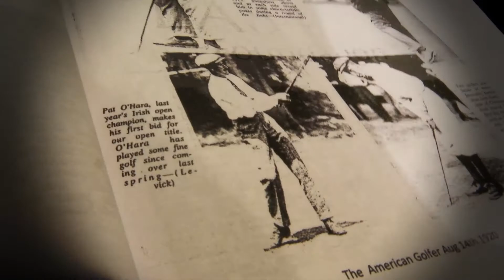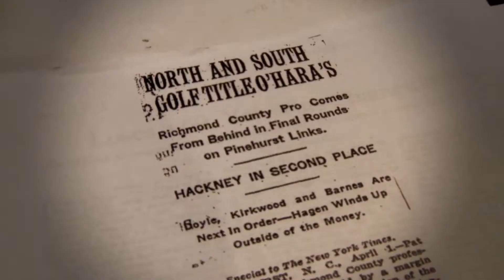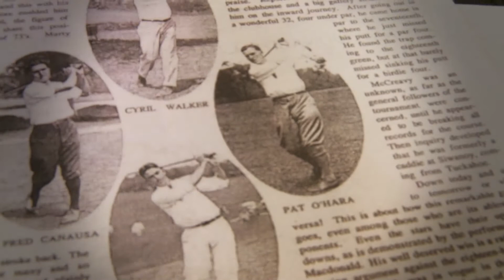Pat O'Hare: Ireland's first Tour winner in the US.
At the 2014 US Open, I was chatting with famed Irish golf scribe, Dermot Gilleece, about a man called Pat O'Hare. Unheralded, this man from Greenore in County Louth became the Republic of Ireland's first ever winner of a Tour event in the United States. In winning the North and South Championship at Pinehurst in 1922, O'Hare (or O'Hara as he was known for some reason in the US) had emerged victorious, against mighty opposition, in one of THE premier golf tournaments of the era.